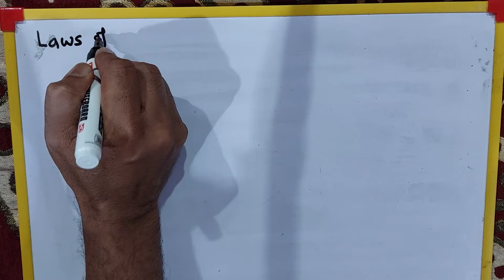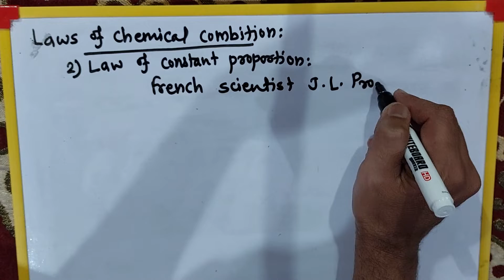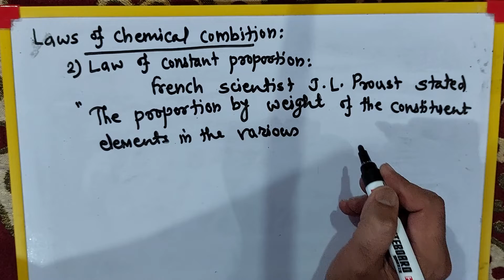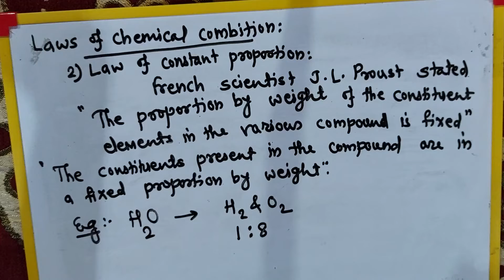4.Measurement of Matter: Laws of chemical combination 2 (Class 9) Maharashtra Board, SemiEnglish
here we learn about second law of chemical combination.